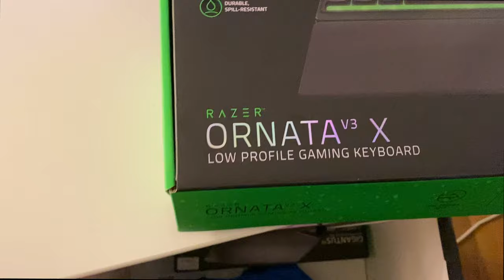Frohe Weihnachten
Warzone Add name: [KSKGE] Mr_lukeRick3573